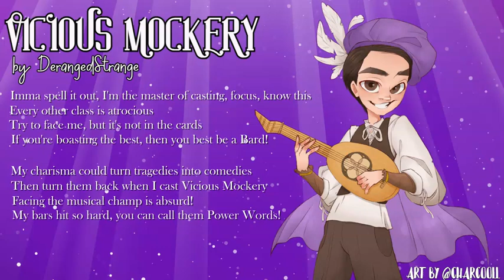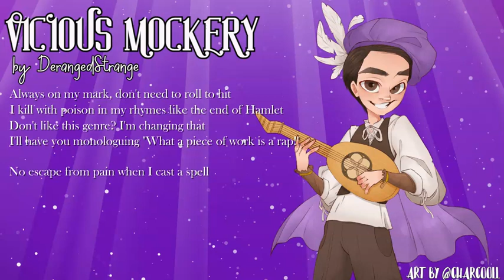VICIOUS MOCKERY | A D&D Bard Rap [by Abacus Wizard]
Just a little tribute to my favorite class in D&D: The Bard! I worked on this video for a few months, and I'm really proud of how it turned out.